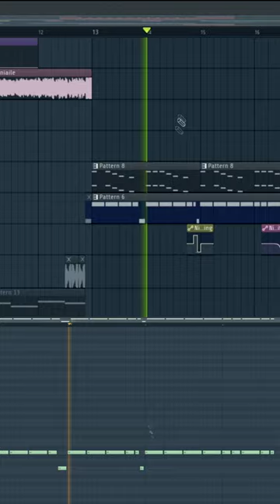HOW TO MAKE A HARDSTYLE DROP LIKE SICKMODE | HARD DRIVER & SICKMODE - NRG REMAKE